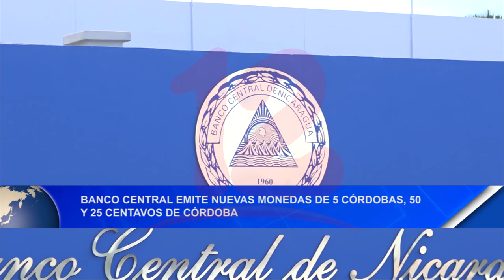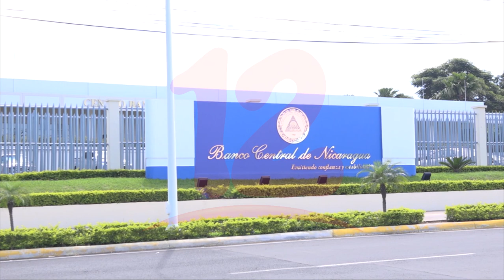Noticias12Nicaragua Banco Central Emite nuevas monedas de 5 córdobas, 50 y 25 centavos de córdobas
Banco Central Emite nuevas monedas de 5 córdobas, 50 y 25 centavos de córdobas